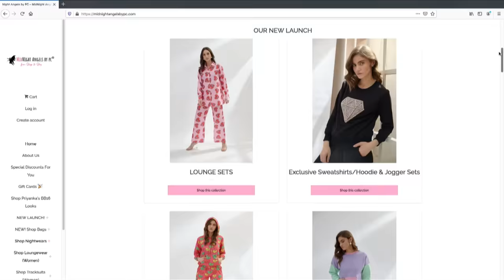Sharks ने किया Midnight Angels के Hustle को सलाम! | Shark Tank India Season 2 | Full Pitch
Two sisters Punya and Parina come to pitch their loungewear brand 'Midnight Angels by PC' to the Sharks. They ask for 75 Lakhs for 6% of Equity. Check out the full clip to find out what happens next!